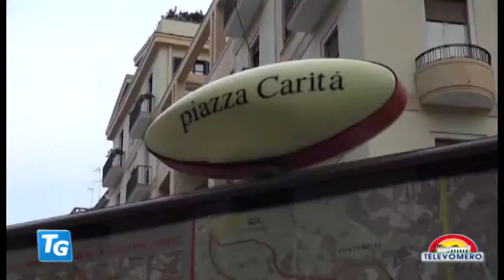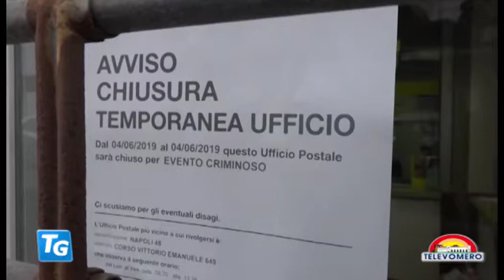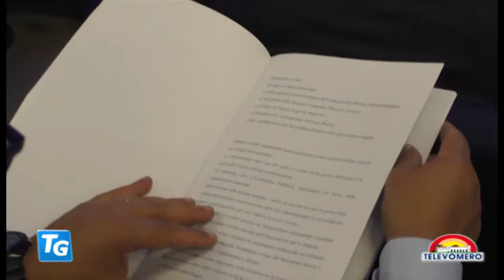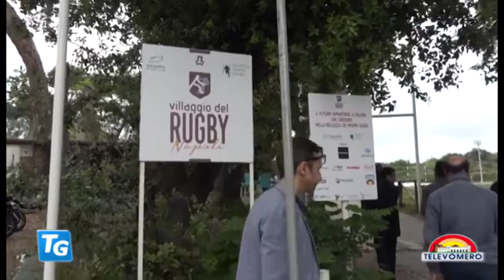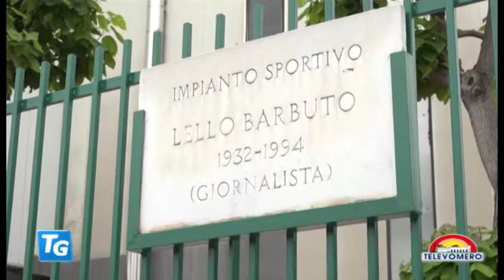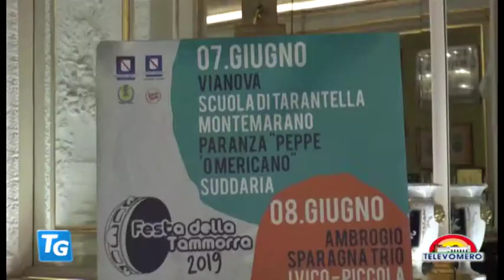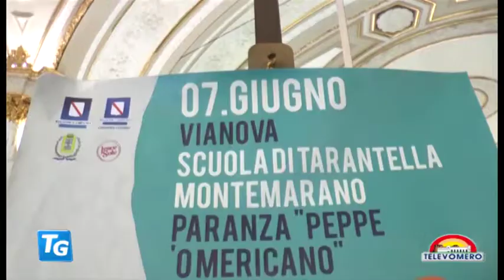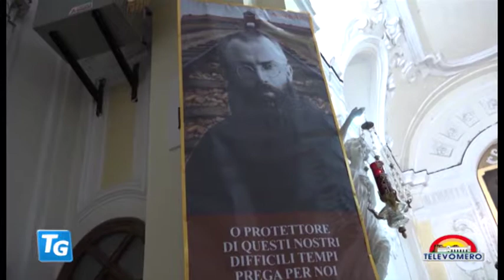TELEVOMERO NOTIZIE 4 GIUGNO 2019